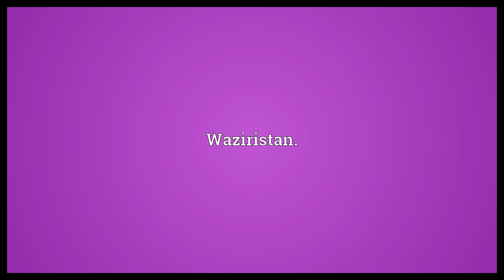Talibanistan Meaning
Video shows what Talibanistan means. Waziristan..  Talibanistan Meaning. How to pronounce, definition audio dictionary. How to say Talibanistan. Powered by MaryTTS, Wiktionary